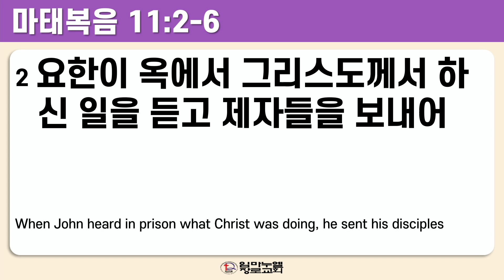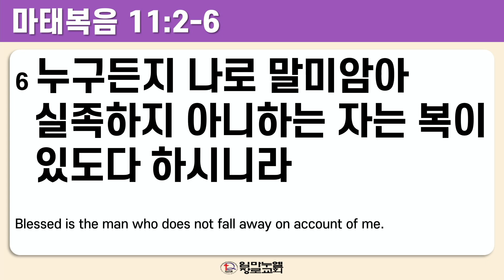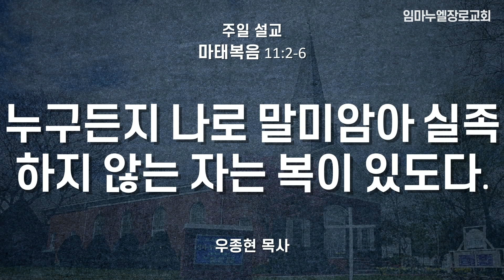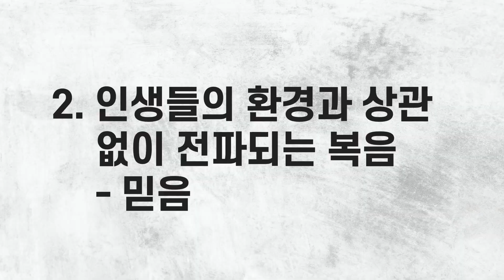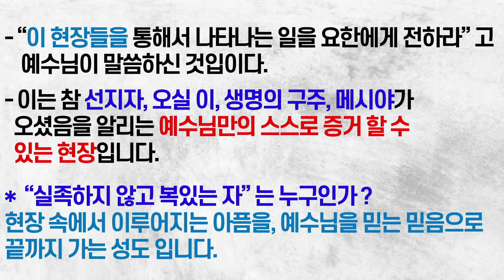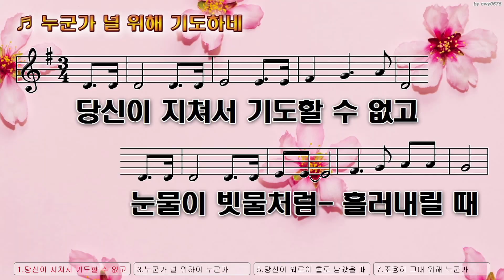[임마누엘 장로교회] 주일 예배 (마 11:2-6) "누구든지 나로 말미암아 실족하지 않는 자는 복이 있도다." - 우종현 목사 (2024-08-25) 주일 설교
8월 25일 주일예배, 우종현 목사님의 주일 설교와 함께 예배를 드립니다.
하나님의 성경말씀 듣고 은혜 받으시기를 바랍니다.
다함께 하나님 찬양하며 찬양 중에 은혜와 영광 받으시기를 바랍니다.

10시 30분부터 방송이 열립니다.
10시 40분부터 예배가 시작됩니다.

실시간으로 유튜브, 페이스북 동시에 주일 예배가 실황되며
성경봉독과 우종현 목사님의 설교만 유튜브에 저장됩니다.

1. 예배 시작 10분 전 몸 가짐을 바르게 하여 기도로 예배를 준비해주세요.
2. 주변을 정돈하고 예배에 집중할 수 있는 환경을 조성해주세요.
3. 모든 찬양과 말씀에 함께 소리내어 반응하며 적극적으로 참여해주세요.

[후원 안내]
후원을 원하시는 분들은 아래의 오프라인을 통해 헌금을 하실 수 있습니다.